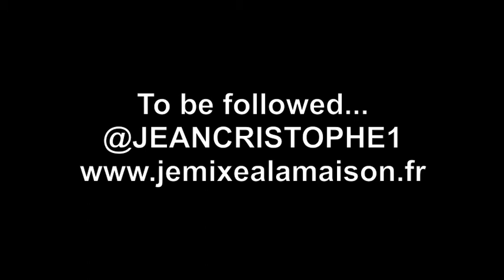Je mixe à la maison (vignette n°3 - ...c'que j'avais à dire)